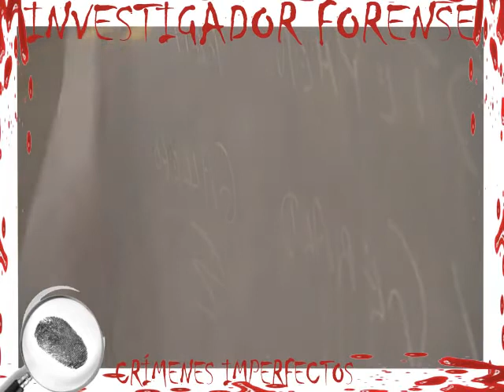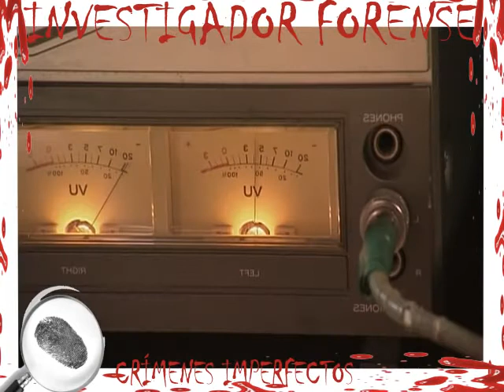Crímenes Imperfectos CI052